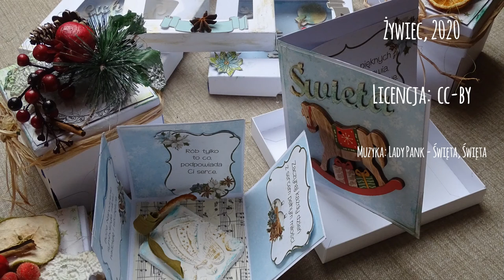Papiernikowa Warsztatownia. Kreatywne Święta - część 1 - Kartka świąteczna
Papiernikowa Warsztatownia
Święta, święta, radości tyle w nas
Święta, święta, choinkę ubrać czas
Święta, święta, miłości bije dzwon
Święta, święta, podaj mi swoją dłoń
Kreatywne święta - to nowy cykl filmów instruktażowych związanych z tematyką Bożego Narodzenia.
Pomimo czasu pandemii COVID-19, każdy z dzieci czeka na magiczne święta, które wiążą się Narodzeniem Jezusa.
Zapraszamy do artystycznego działania.
Dzisiaj część 1. Kartka świąteczna.
W filmie wykorzystano fragmenty piosenki   Lady Pank - Święta, święta.